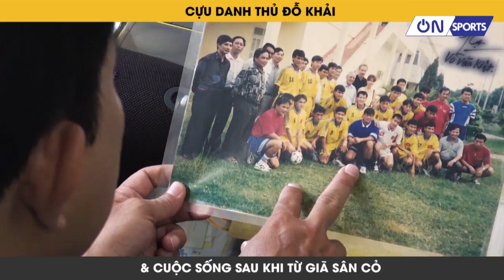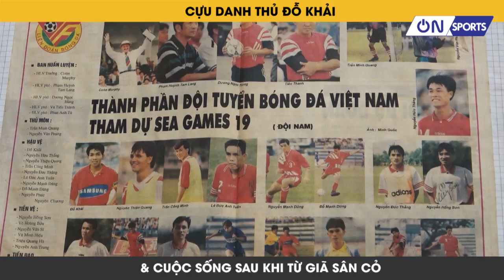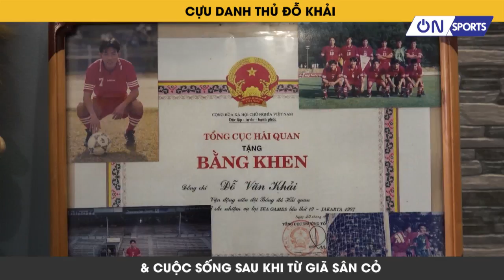On Sports | Cựu danh thủ Đỗ Khải & cuộc sống sau khi từ giã sân cỏ